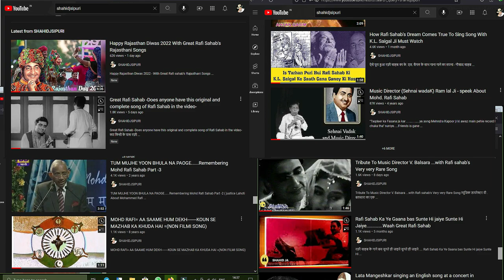Solemn Tribute To Kalyanji (Kalyanji AnandJi duo ) On His Birth Anniversary